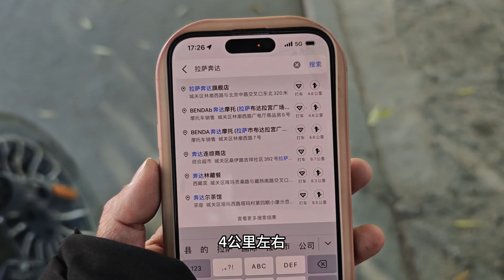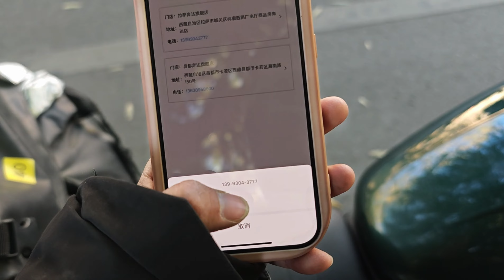一人一狗摩旅从上海到达拉萨，一进城区我的奔达摩托头掉了！Motro trip arrives in Lasa Tibet！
一人一狗摩旅从上海到达拉萨，一进城区我的奔达摩托头掉了！